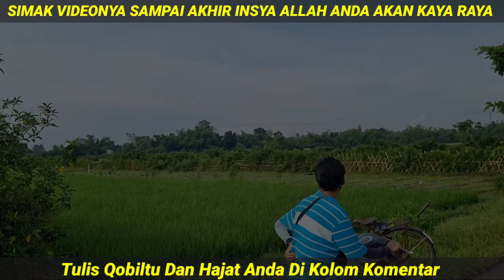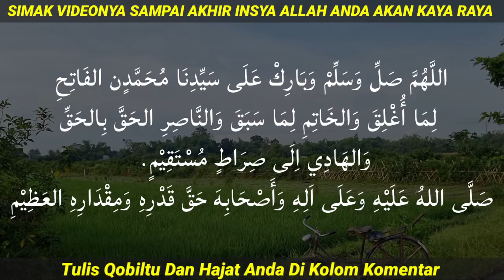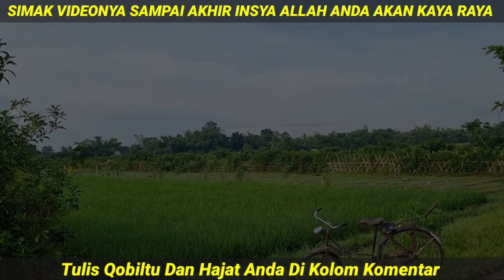Mendadak Terkaya Sekampung, Amalan Pembuka 12 Pintu Rezeki, sholawat pembuka pintu rezeki